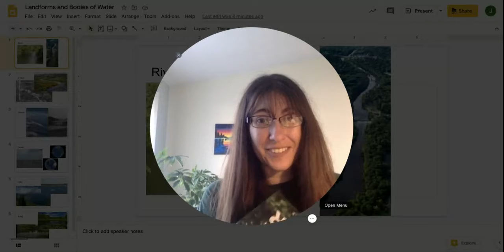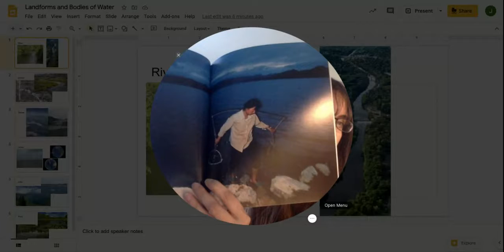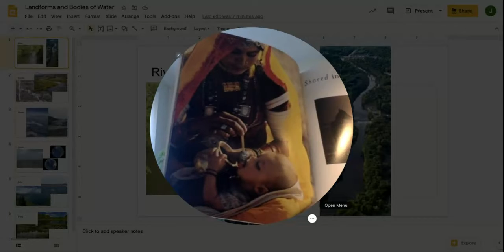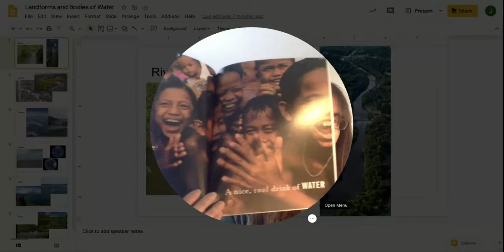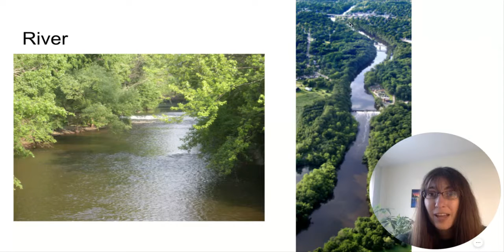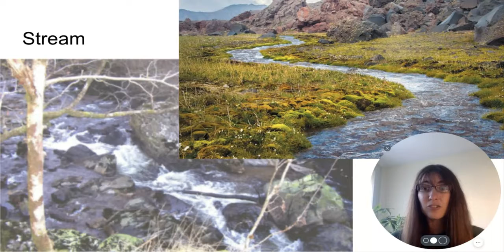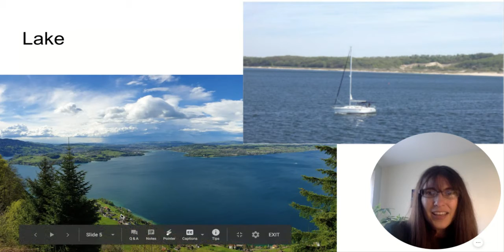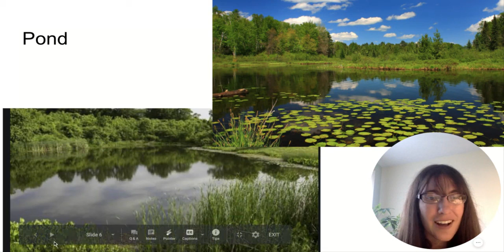Nov4 Science Day 1 Bodies of Water